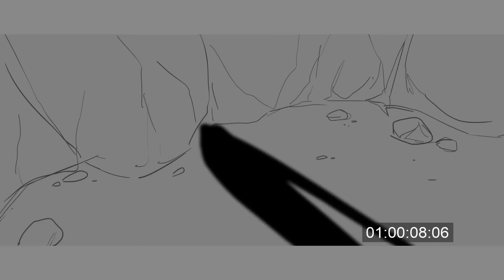Riot Games, Watch this! LoL Daily Moments Ep 2030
RIVER HOOKS - Bumba
00:00 pobelter
00:27 thebausffs
00:50 nemesis
01:05 spear_shot
01:20 llstylish
01:37 xfsn_saber
01:55 drututt
02:15 noway4u_sir
02:35 thebausffs
02:57 jankos
03:15 nemesis
03:29 elite500
03:49 reptile9lol
04:08 thebausffs
04:27 pobelter
04:40 jankos
05:02 nemesis
05:20 bobqinxd
06:06 llstylish
06:30 xfsn_saber
06:44 thebausffs
07:03 reptile9lol
07:24 yamatosdeath
07:51 spear_shot
08:11 thebausffs
08:38 bobqinxd
08:59 yamatosdeath
09:30 outro